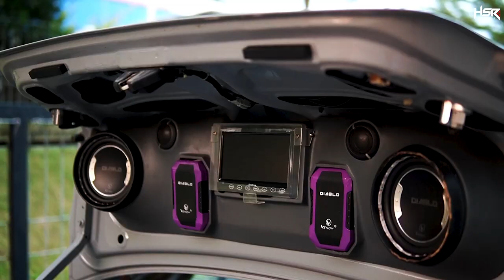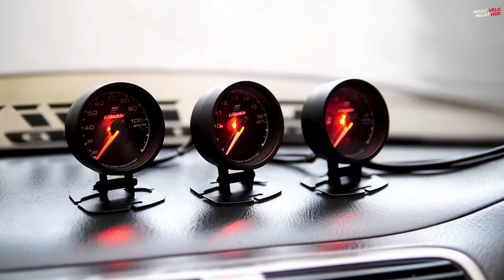Civic ES Street Racing Clean Thailand Look!